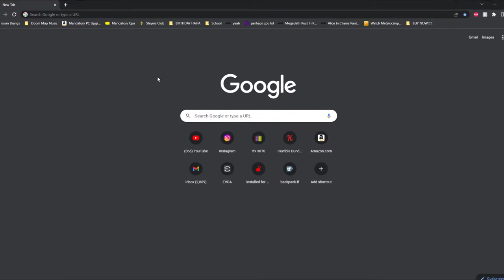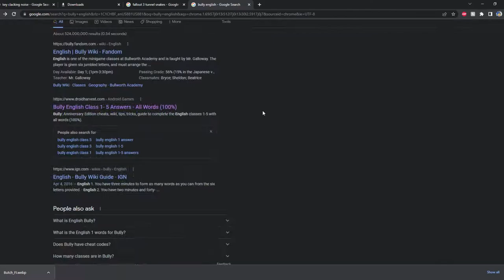Sputnik Plays: Bully Episode 1, Pilot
I said I was going to do a series on this game and now the first episode is finally ready and here. Second episode is soon to begin editing as I write this. Huge thanks goes to @crazydave9093 for editing this and what will be many more.